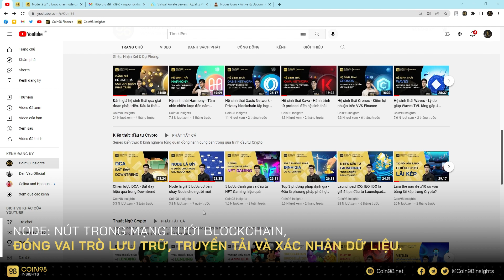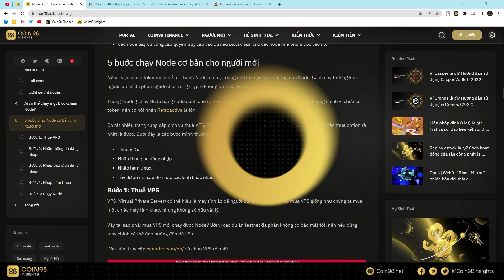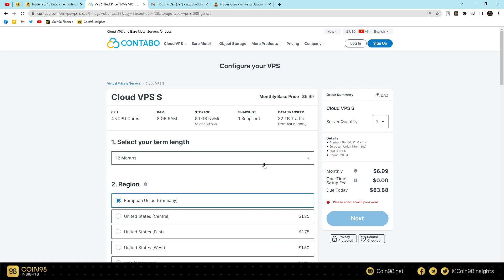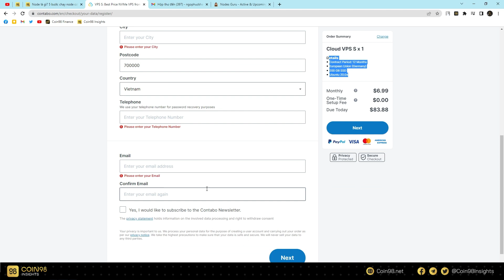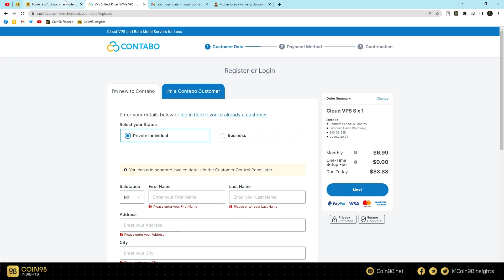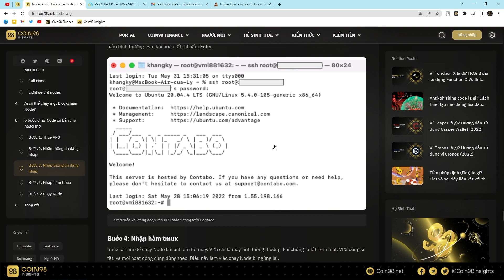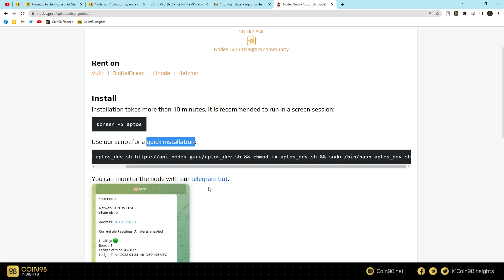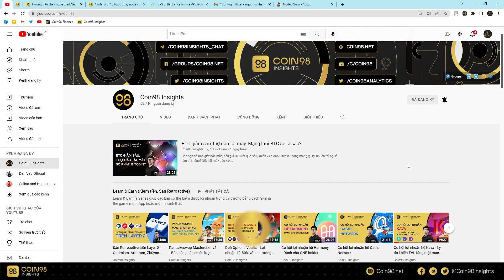Hướng dẫn thuê VPS và chạy node cơ bản cho người mới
Để có thể bắt đầu chạy node, bạn cần mua VPS và có cài đặt cơ bản trên máy tính của mình. Cần 4-5 năm mới kinh nghiệm mới chạy node được? Không đâu, hãy xem qua video phía trên để cài đặt VPS ngay trong 5 phút nhé!

Mọi thắc mắc về Crypto, các bạn hãy để lại trong form nhé:

TIMESTAMP
0:00 Giới thiệu cơ bản
1:31 Các bước cần thực hiện
2:47 Hướng dẫn thuê VPS & cài đặt cơ bản để chạy Node
2:48 Bước 1: Thuê VPS
6:51 Bước 2: Nhận thông tin đăng nhập
9:14 Bước 3: Nhập thông tin đăng nhập
10:52 Bước 4: Nhập hàm tmux
12:06 Bước 5: Chạy Node

KIẾN THỨC LIÊN QUAN
- Blockchain Là Gì? Hiểu Về Công Nghệ Blockchain Cho Người Mới (2022)
- Ứng dụng của công nghệ Blockchain trong đời sống (2021)
- Node là gì? Cách hoạt động của Node trong Blockchain

THUẬT NGỮ
- Node: Nút trong mạng lưới blockchain, đóng vai trò lưu trữ, truyền tải và xác nhận dữ liệu
- Server: Máy chủ
- Block: Khối trong chuỗi khối (blockchain)
- Proof of Work: Bằng chứng công việc trong cơ chế đồng thuận
- Proof of Stake: Bằng chứng cổ phần trong cơ chế đồng thuận
- VPS (Virtual Private Server ): Máy chủ riêng ảo

😍 Nếu video này hữu ích với bạn, hãy ủng hộ Coin98 Insights bằng cách nhập mã giới thiệu "C98231YT4F" tại Coin98 App và tham gia săn X-Point để có cơ hội nhận Retroactive nhé!